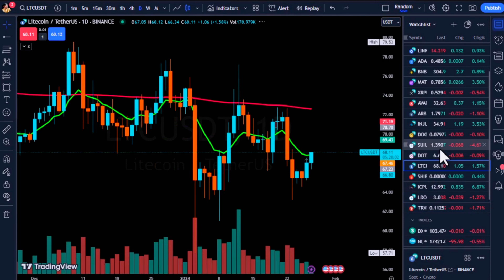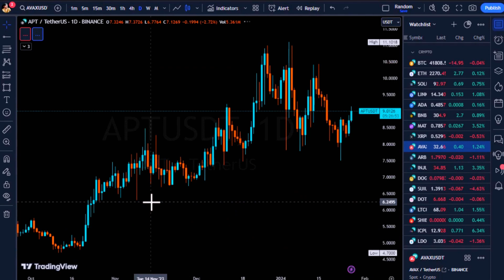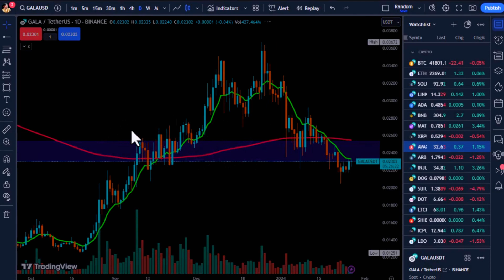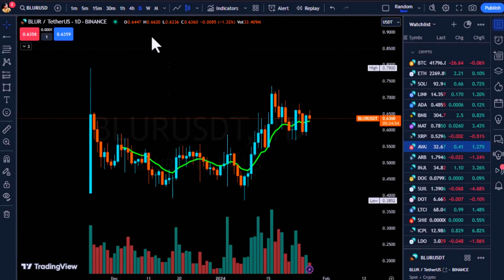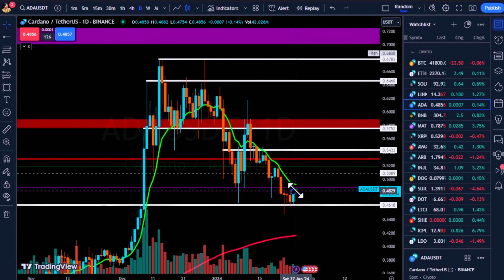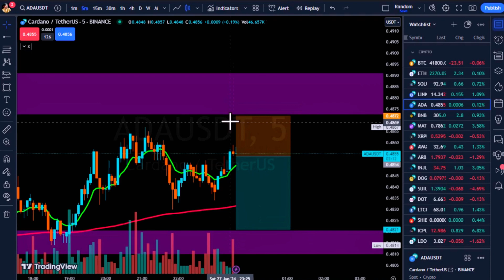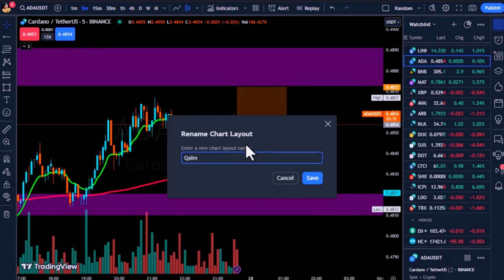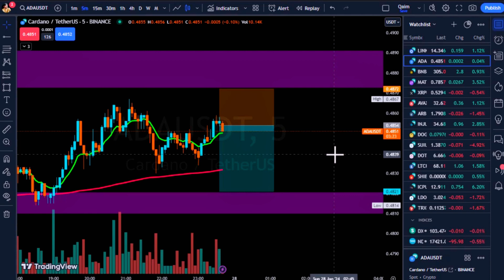My Own Secret Trading Strategy | Boost Your Trades | A Detailed Guide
My Own Secret Trading Strategy | A Detailed Guide

About Roshan Rozgar :)

At Roshan Rozgar, we empower the path to a brighter future through the power of education and skills. We are dedicated to empowering individuals with the knowledge and expertise they need to thrive in the Digital Age. Our mission is to foster personal and professional growth by providing accessible, high-quality learning resources.

- Why Choose Roshan Rozgar?

- Expertise: Our team of experienced educators and industry professionals ensures you receive top-notch guidance.
- Versatility: From digital marketing to graphic design, we offer a diverse range of courses to suit your interests and goals.
- Accessibility: We believe in making education accessible to all, with flexible learning options that fit your schedule.

Join us at Roshan Rozgar, where knowledge meets opportunity.
Start your journey to a brighter, more empowered future today.